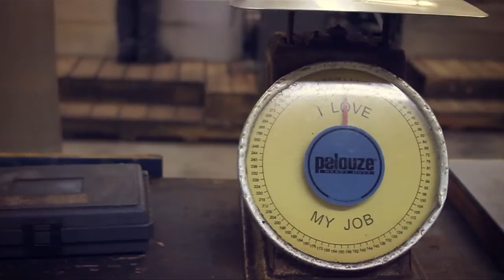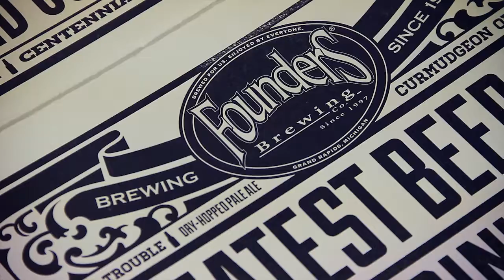Founders Brewing Company - Letterpress